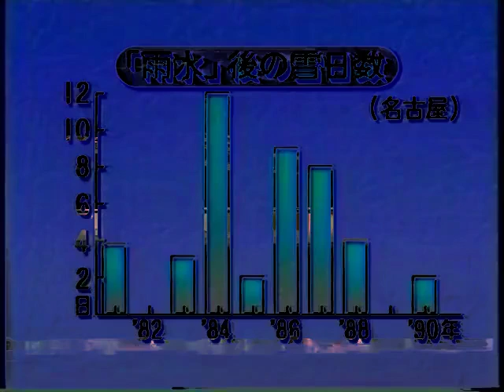wrapped its cool! Some dream